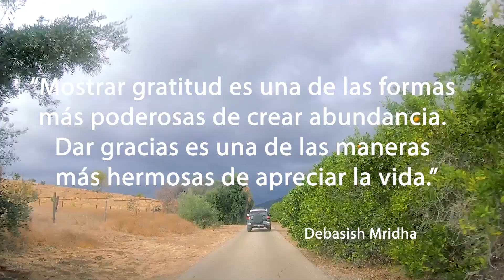Viajé en el tiempo y agradecí lo que no fue.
Compartiendo una meditación en la que pude explorar las lineas de tiempo de las cosas que no se me dieron en la vida y pude ver que hubiera sucedido si se me hubieran dado.

Cancion del final  "It's on me" por Lemon Road
en Apple music.